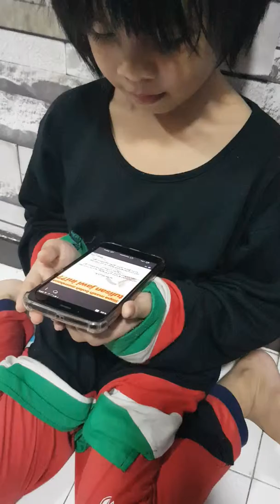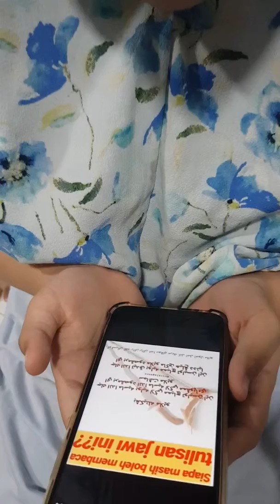Bangkitlah Melayu - Test Baca Jawi kat anak2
Nusrah - 8 thn
Azzam - 10 thn
Nusrah - 11 thn

Penampilan tambahan, Hud & Noh